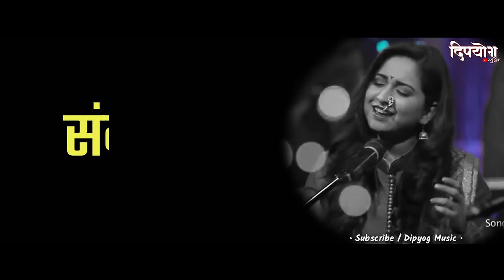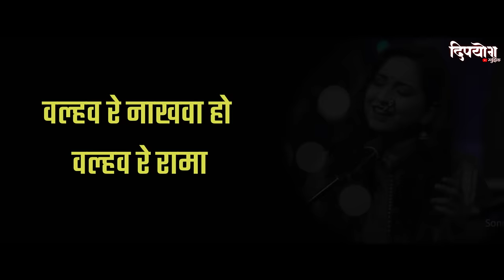Valhav Re Nakhwa Lyrics | Aai Bapachi Ladachi Lek | Prajakta Shukre | Marathi Lyrical Song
या चॅनेल वर नवीन येणारे चित्रपट, गाणी, वेबसिरीज याची माहिती लवकर भेटते..

Song Title : valhav Re Nakhwa
Singer : Prajakta Shukre

Mix & Master : Agnel Roman
Music Producer: Agnel Roman
Guitars: Agnel Roman
Drums: Khwab Haria

Recorded at Head Room Studios and Audio Garage Studios
Recorded by: Benvin Fernandes and Amey Londhe

Lyrics :

गीत - वल्हव रे नाखवा
गायक - Prajakta Shukre
संगीत - Agnel Roman

वल्हव रे नाखवा हो
वल्हव रे रामा
वल्हव रे रामा

वल्हव रे रामा
वल्हव रे रामा

आयबापाची लाराची लेक मी लारी
चोली पीवली गो नेसलय अंजीरी सारी

माज्या केसान गो
मालिला फुलैला चाफा
वास परमालता वार्यान घेतय झेपा
नथ नाकान साजीरवानी गला भरून
सोन्याचे मनी

नथ नाकान साजीरवानी गला
भरून सोन्याचे मनी
कोलीवाऱ्याची मी ग राणी..,
रात पुनवेला नाचून करतय मौजा

रात पुनवेला नाचून
करतय मौजा
वल्हव रे रामा
वल्हव रे रामा

या गो दर्याचा दर्याचा दर्याचा दरारा मोठा
कवा पाण्यावरी उठतान डोंगरलाटा
लाटा लाटा लाटा

लाटा लाटा लाटा

कवा उदानवारा शिराला येतय फारू
कवा पाण्यासुनी आभाला भिडतय तारु
कवा पाण्यासुनी
आभाला भिडतय तारु

वाट बगून झुरते पिरती
मंग दर्याला येते भरती

जाते पाण्यान भिजून धरती
येते भेटाया तसाच भरतार माजा
येते भेटाया तसाच
भरतार माजा

वल्हव रे रामा
वल्हव रे रामा

वल्हव रे रामा
वल्हव रे रामा